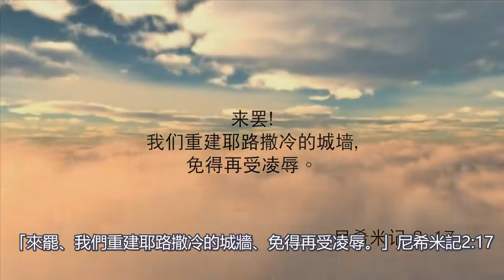異象的傳達《每日心語》249 (字幕版)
今日經文: 「來罷！我們重建耶路撒冷的城牆，免得再受凌辱。」尼希米記2:17

任何一個目標要能完成，必須透過清楚的異象傳遞。傳遞的方法至少有三種﹕標誌，口號，和見證。